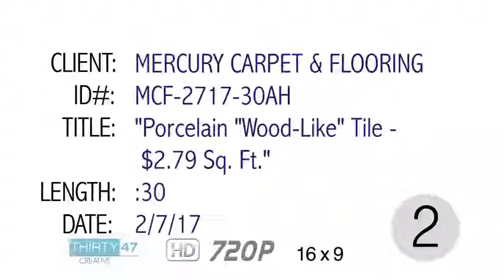Provenza Hardwood Flooring Jacksonville Florida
Flooring Design Center.